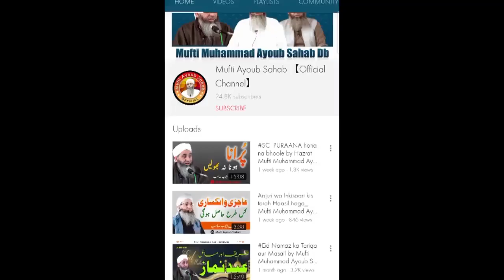Qurbaani شرکاء گوشت کو تقسیم کیسے کریں|Mufti Muhammad Ayoub Sahab Db